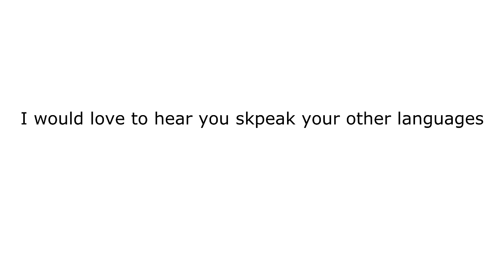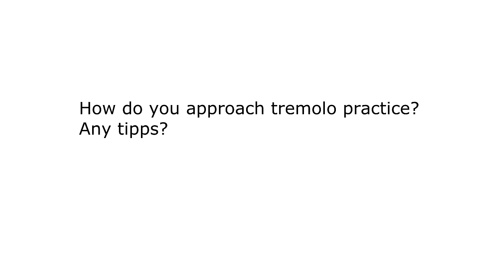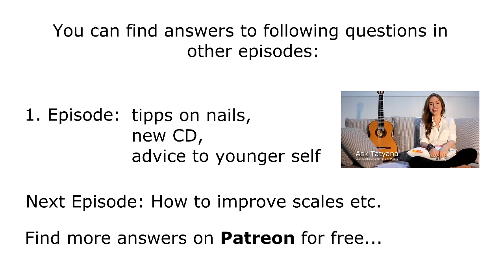Tremolo exercises, Languages - Ask Tatyana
Guitar tutorial. Guitar lessons. Tremolo exercises. Ask Tatyana.
Three projects of my heart:
Exceptional week in Italy with guitar, friends, food, love and Italian dolce vita.

Inspiration, exchange and guided growth in a small supportive community.

Short, compact lessons, expanding of repertoire and friendly competitions.

Please take a look in my Online Shop, where you'll find guitars, scores and music